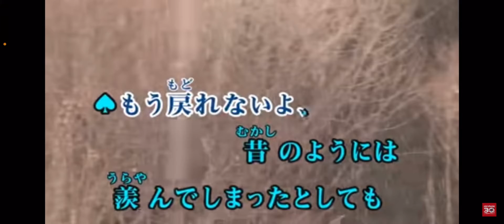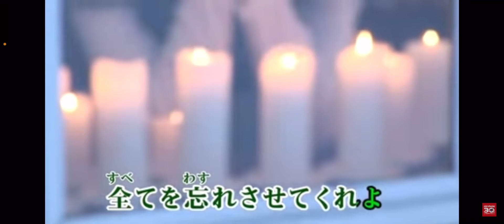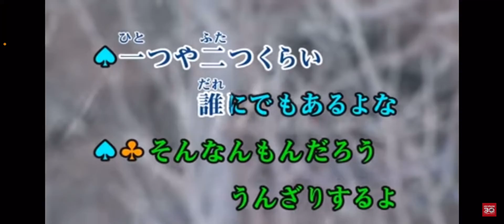たっくんの歌ってみたよシリーズ2曲目は白日を歌ってみたよ是非聴いてね！